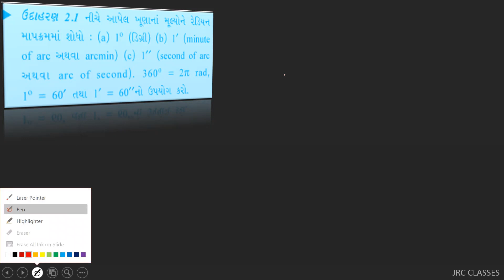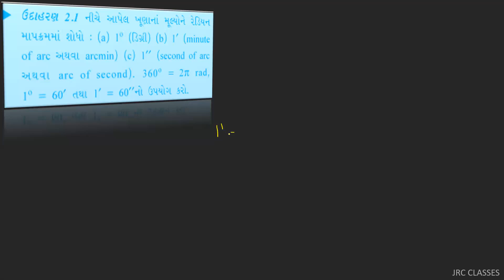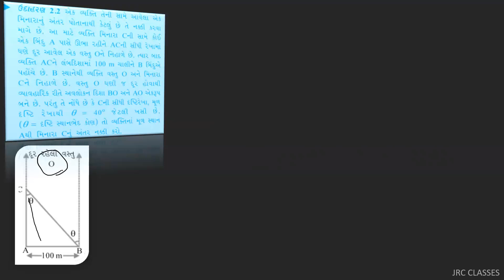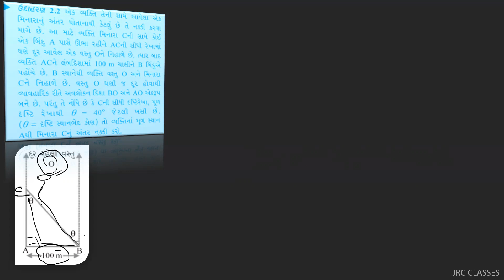લંબાઈનું માપન || ઉદાહરણ || ધોરણ 11 || ભૌતિક વિજ્ઞાન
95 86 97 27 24